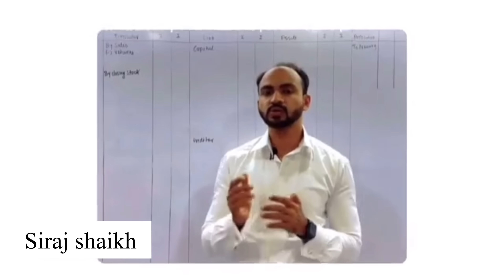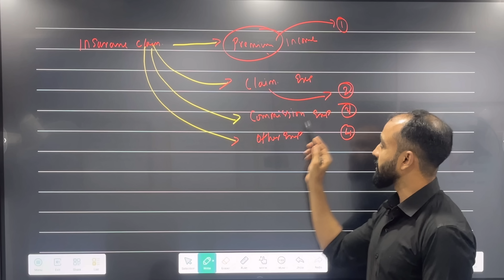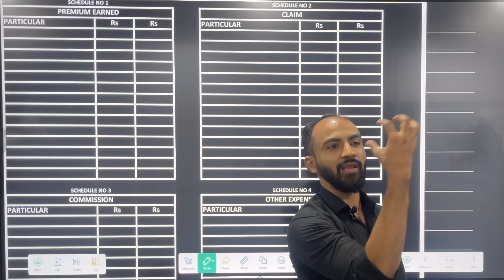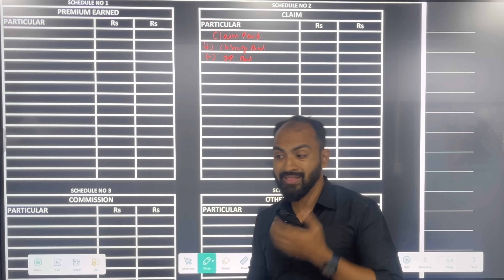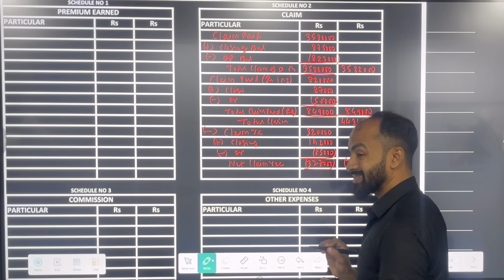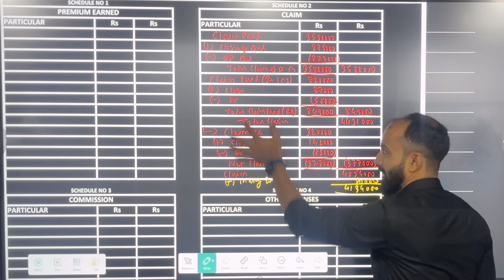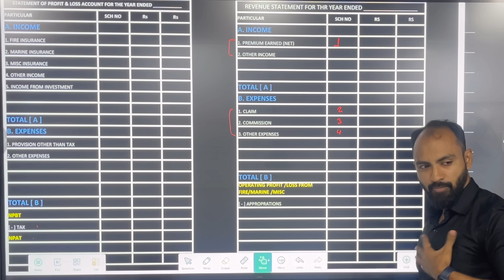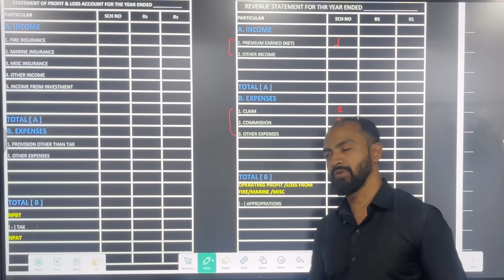TYBAF Insurance Company || Final Account Of Insurance company || Siraj Shaikh | lec no 1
In this video  i Have explain about final account of insurance company,In this chapter there are Three account are prepared i.e
Revenue account,
Profit and loss account,
Balance sheet.